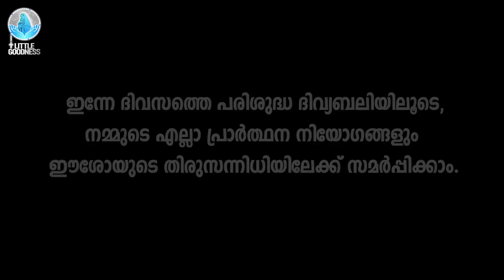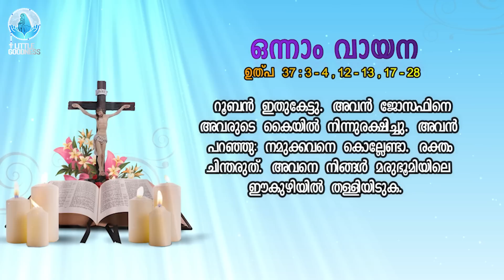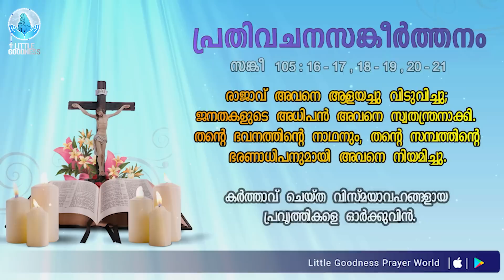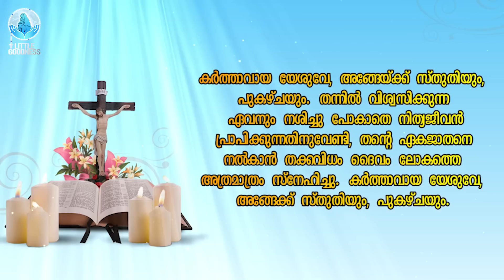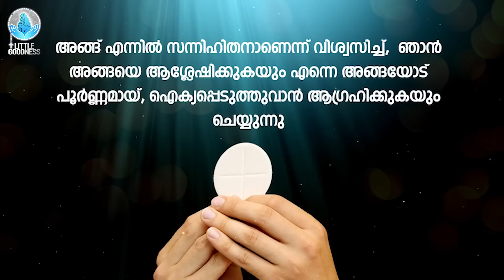ദിവ്യബലി-(ലത്തീൻ ക്രമം)-HOLY MASS-MALAYALAM - MARCH 10, 2023| LITTLE GOODNESS PRAYER WORLD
REV. FR. EMIL ANTONIO ELIYAS POLACKAL
Santa Cruz Basilica, Fortcochin, Cochin  Asst.Vicar , Kerala India

ഈശോയിൽ സ്നേഹത്തോടെ,

ജോൺ ജോഫിൻ
Founder & CEO
Little Goodness Prayer World

John Jofin
Founder & CEO